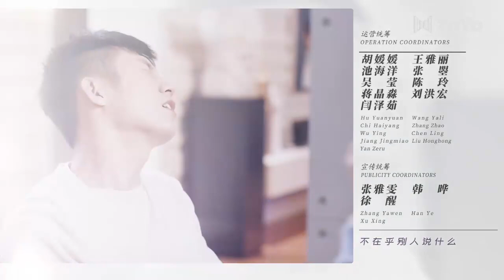【抢先看】三生有幸遇上你 | Lucky With You—EP03（黄景瑜、王丽坤、蒋龙、程琤）